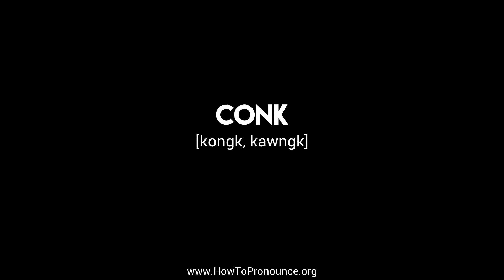How to Pronounce "conk"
Learn the proper pronunciation of "conk"